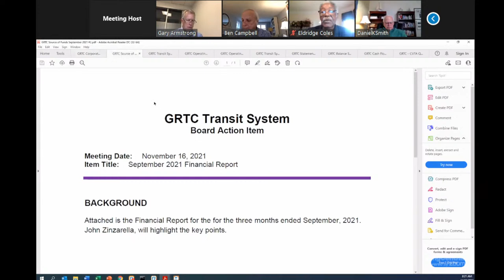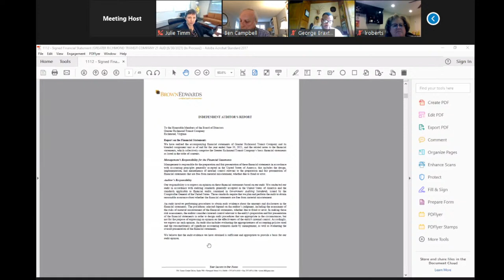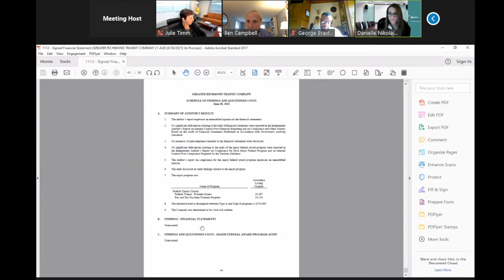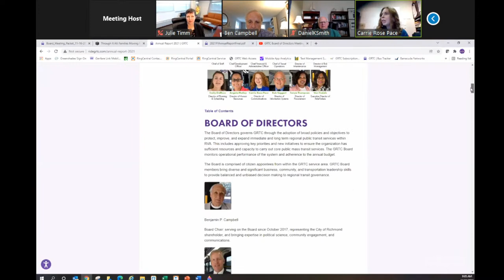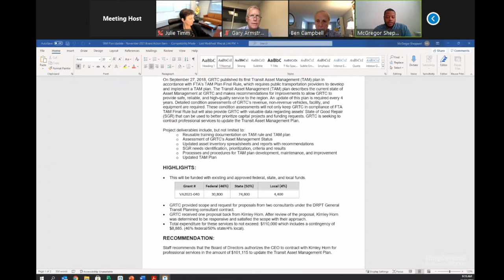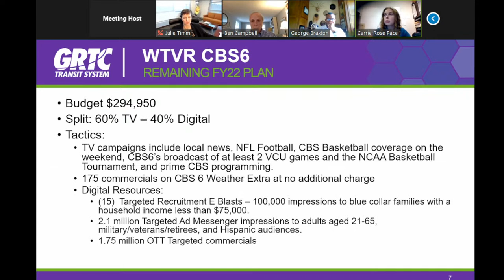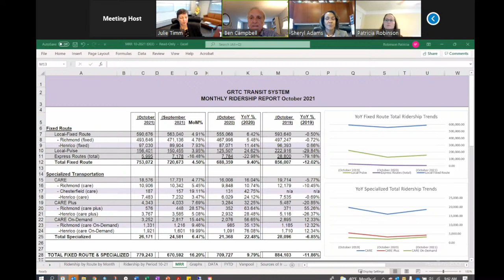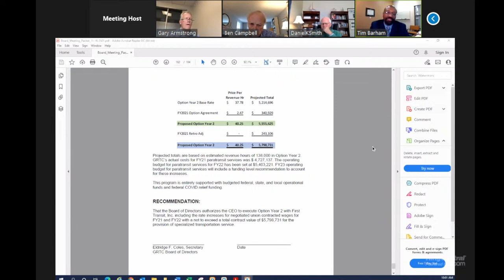GRTC Board of Directors Meeting November 16, 2021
The Board of Directors of GRTC Transit System, RideFinders, and Old Dominion Transit Management Company will meet in their monthly business meeting at 8:00 a.m. Tuesday, November 16, 2021. To protect the safety of meeting attendees, this meeting will be conducted through electronic communication means pursuant to and in compliance with City of Richmond Ordinance No. 2020-093, adopted April 9, 2020. This meeting will be open to participation through electronic communication means by the public and closed to in-person participation by the public. Necessary GRTC Administrative Staff and presenters will assemble electronically for this meeting, and all GRTC Board of Directors will participate by videoconference via RingCentral.

The agenda and Board Report for this meeting are accessible on GRTC’s

Citizens are welcome to provide their comments in writing in advance to . The person responsible for receiving comments in writing is Carrie Rose Pace, Director of Communications. All written comments received via email prior to 5:00 p.m. on Monday, November 15, 2021, will be provided to all members of the Board the night before the meeting and will be included in the minutes of the meeting. During the Public Comments portion of the agenda, Carrie Rose Pace will read all comments received by the submission deadline, following the two-minute speaking time limit normally observed in Board Meetings.